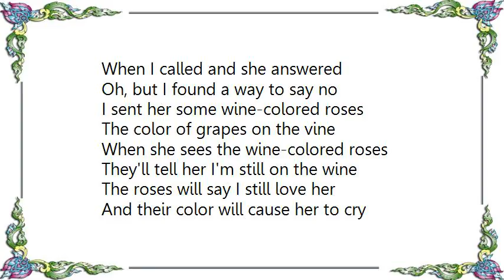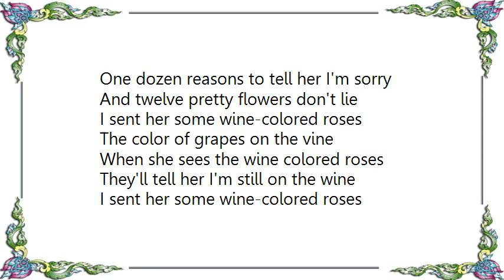George Jones - Wine Colored Roses Lyrics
[Lyrics George Jones - Wine Colored Roses]
Today I got a long letter
From one who still cares for me
She asked lots of questions
Like would I call her sometime
And was I gettin' back on my feet?
She asked if I had quit drinkin'
Like I promised her long ago
The words wouldn't come
When I called and she answered
Oh, but I found a way to say no

I sent her some wine-colored roses
The color of grapes on the vine
When she sees the wine-colored roses
They'll tell her I'm still on the wine

The roses will say I still love her
And their color will cause her to cry
One dozen reasons to tell her I'm sorry
And twelve pretty flowers don't lie